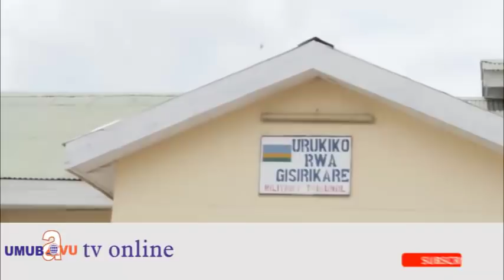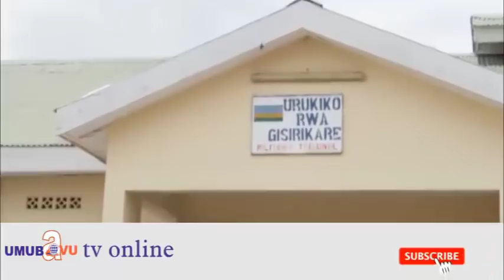Byari bikaze mu rubanza Ben Rutabana bamuvuzeho ubushinjacyaha buvugako hari amafaranga yatanze